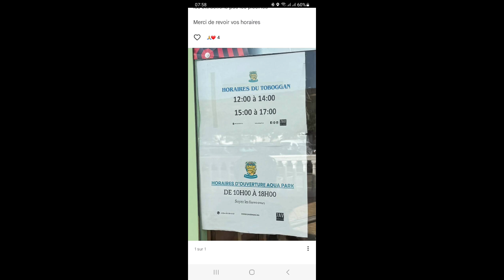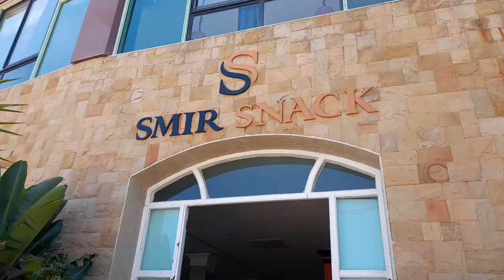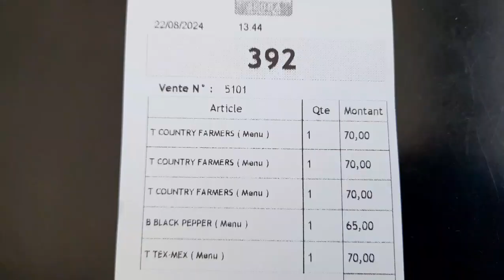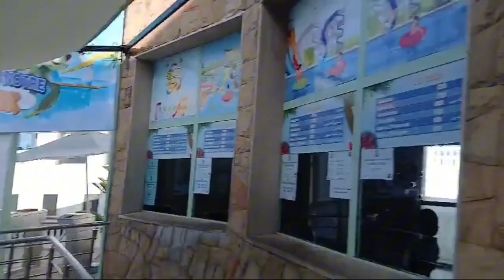Aqua Park SMIR PARK- سمير بارك - المضيق